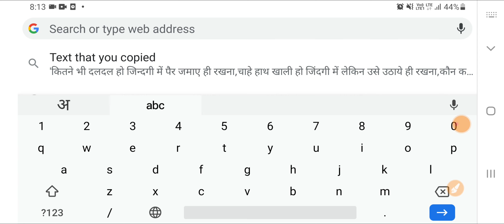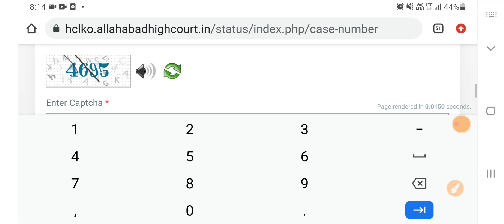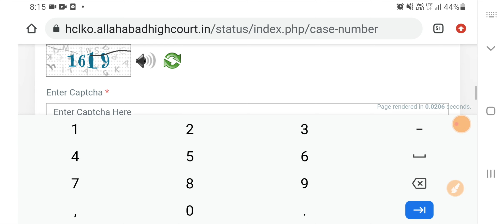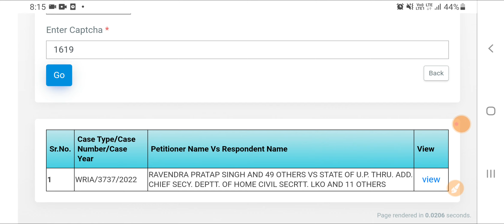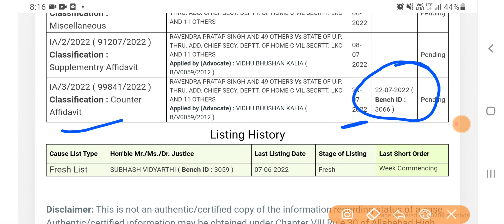UPSI latest update today | UPSI court case update // LIVE UPDATE TODAY //.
Link -

नमस्कार ,
मैं "विनोद शर्मा" आप सभी का आपके अपने 'YOUTUBE CHANNEL' ~ "PUBLIC CARRIER" पर स्वागत करता हूँ। सबसे पहले मैं आपके पूजनीय माता और पिता जी को हाथ जोडकर प्रणाम करता हूँ उन्होंने आपके जैसे "बेटे/बेटी" को जन्म दिया। अब आपको अपना कर्तव्य निभाना है एक सरकारी नौकरी लेकर । अपने माता पिता को कभी निराश मत करना हमेशा उन्हें खुश रखना । और उनका नाम रोशन करना । आपसे अनुरोध करता हूँ ।

PUBLIC CARRIER
WORK HARD

I'm on Instagram as @vinod_sharma_public_carrier. Install the app to follow my photos and videos.

upsi, upsi latest, upsi court case update, upsi news, upsi 3737, upsi scam news, upsi today